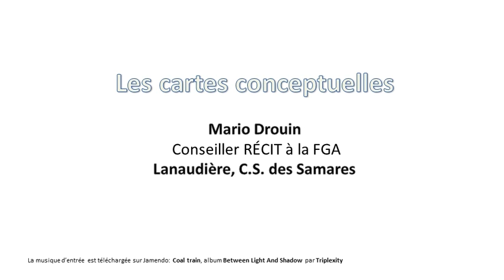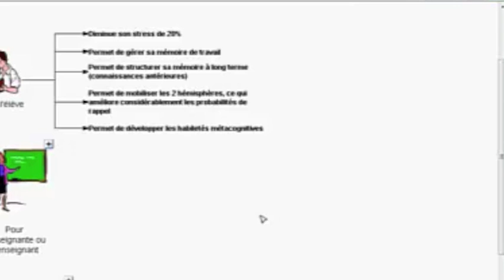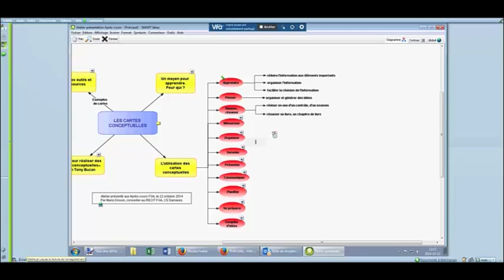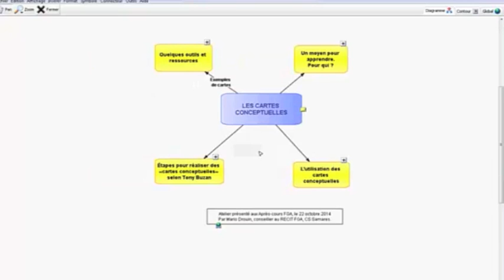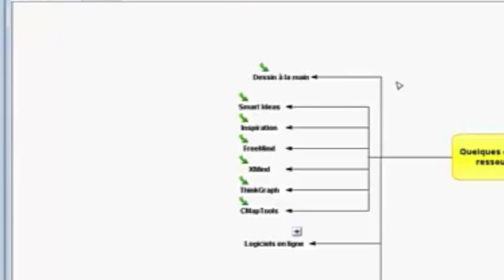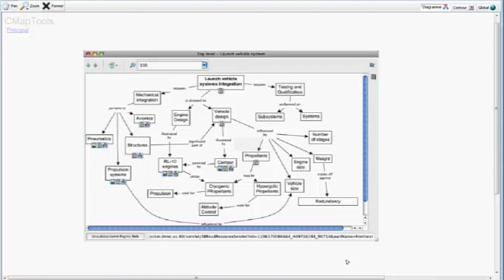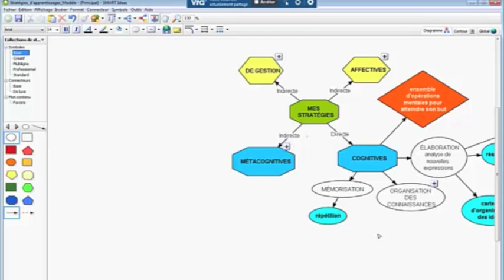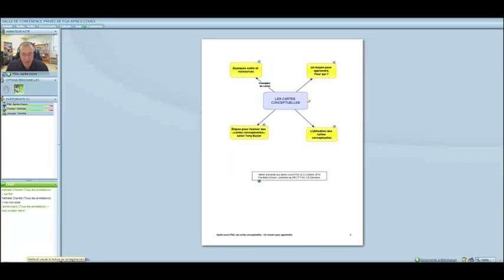APC Cartes conceptuelles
APRÈS-COURS animé par Mario Drouin, portant sur l'utilisation pédagogiques des cartes conceptuelles